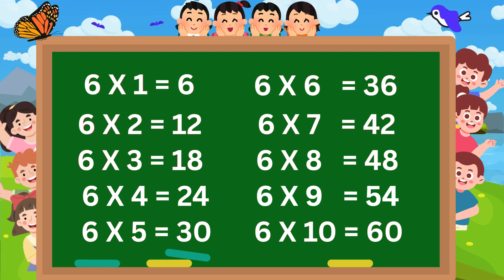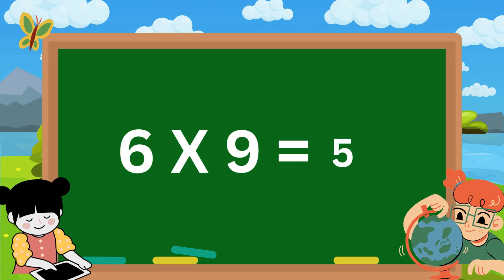Table of 6 | Easy to Learn Multiplication Tables @SPGN_Vibes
6 × 1 = 6 → Six ones are six
6 × 2 = 12 → Six twos are twelve
6 × 3 = 18 → Six threes are eighteen
6 × 4 = 24 → Six fours are twenty-four
6 × 5 = 30 → Six fives are thirty
6 × 6 = 36 → Six sixes are thirty-six
6 × 7 = 42 → Six sevens are forty-two
6 × 8 = 48 → Six eights are forty-eight
6 × 9 = 54 → Six nines are fifty-four
6 × 10 = 60 → Six tens are sixty